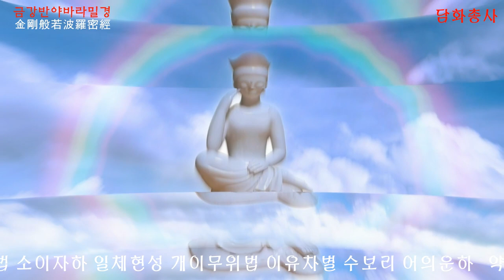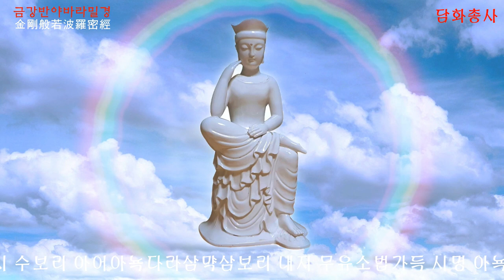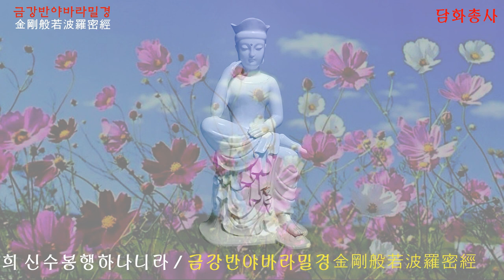[금강경 자막있음] 금전운과 함께 소원을 들어주는 기도 기도란 나뿐만이 아니라 이웃함께 영상을 시청하시면 그 공덕 또한 배가 될 것입니다.